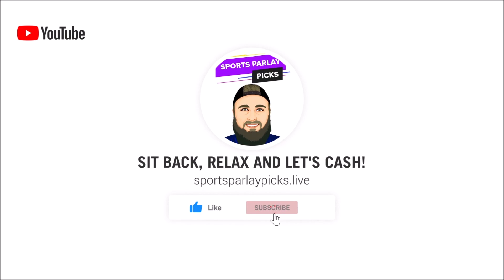Free Multi-Sport Parlay Options for today 1/22/23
🏆Top Sportsbooks I use:
2. BOVADA
3. My Bookie

Music I use in my videos:
1. Music By The Relaxed Movement

✔️Parlays for today:
NFL
Bills ML
49ers ML

Bills +7
Over 36
49ers +9
Over 34

NHL
Kings ML
Vegas ML
Bruins ML

NBA
Heat ML
Grizzlies ML
Warriors ML
Denver ML if Jokic Plays